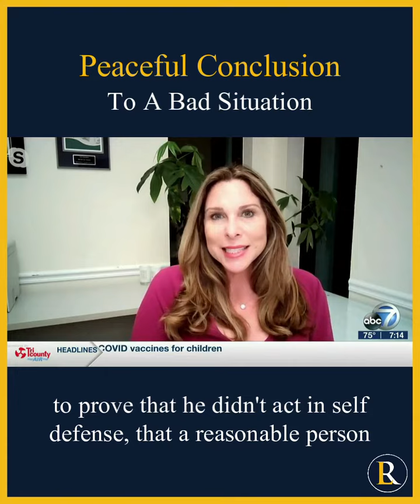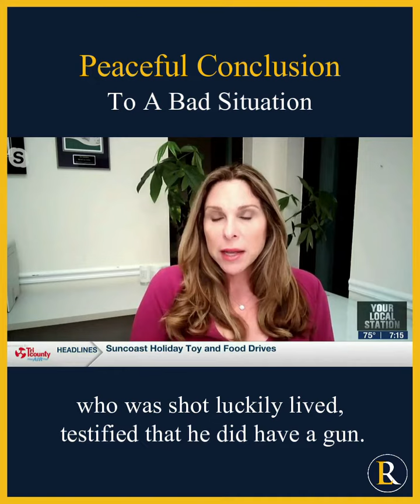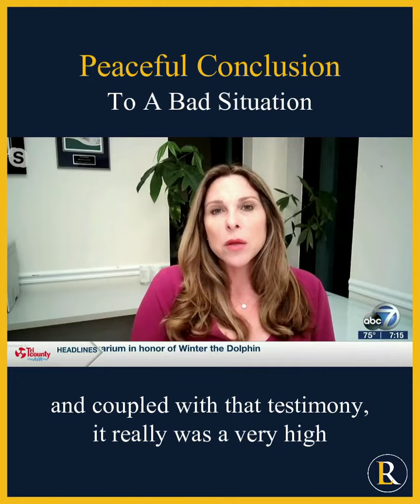Peaceful conclusion to a bad situation